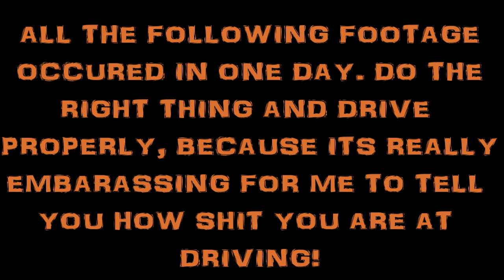2 Birds with One Stone (Road Rage edition)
Here is the edit as requested by PatriotStar and ZJ Motovlogs. This occurred on the same trip. I was not in a good mood that day as I had personal issues. Learn from this and never let anger influence your riding, but this doesn't give an excuse for shit drivers. Enjoy!